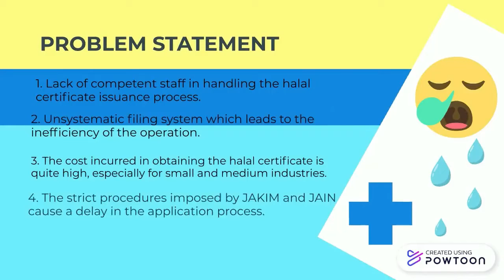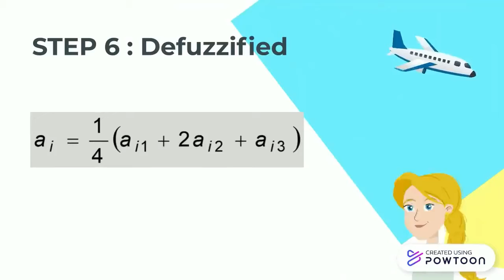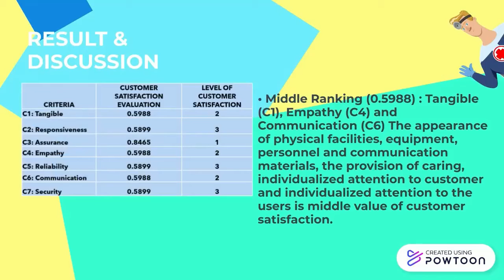STA007 : Advance Tool for Measuring Customer Satisfaction of Service Quality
Advance Tool for Measuring Customer Satisfaction of Service Quality by Fuzzy Evaluation Approach :
Service quality plays an essential part in customer satisfaction. There are many approaches to measure customer satisfaction through delivery of service quality. One of the issue that leave the decision maker in an awkward position in selecting the most appropriate criteria available is by customer satisfaction. Therefore, the purpose of this study is to evaluate the customer satisfaction of service quality by using advanced methods; fuzzy evaluation approach. The service quality selected is based on seven criteria, which are tangible, responsiveness, assurance, empathy, reliability, communication and security. The linguistic term of each criterion is used to get the best evaluation result. The data collected is from twenty respondents, which is
familiar with the service quality at Jabatan Hal Ehwal Agama Islam Kelantan (JHEAIK) for one day duration. The findings showed that all the criterias meet the high level of service quality with the level satisfaction in
between 0.5 and 0.8. The lowest ranking are Responsiveness (C2), Reliability (C5) and Security (C7) criteria have the same value which is 0.5899 level of satisfaction. Meanwhile, Tangible (C1), Empathy (C4) and Communication (C6) are the second ranking also with the same level of satisfaction which is 0.5988, indicated the middle value of customer satisfaction. Lastly, with the highest value of level satisfaction which is 0.8465, Assurance (C3). The outcome of the study will help to increase customer satisfaction at JHEAIK by improving their management service quality according to each criterion. Therefore, the fuzzy evaluation is a powerful approach to evaluate the criteria level for customer satisfaction in service quality.